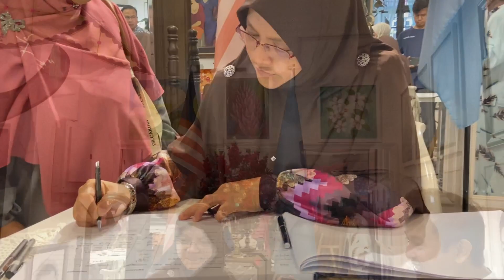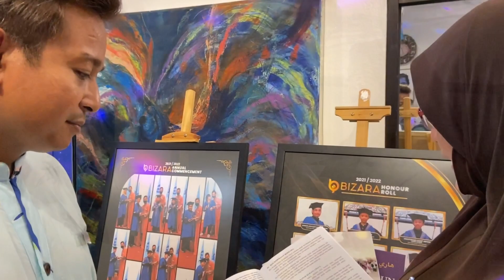Lawatan Urus Setia Kebajikan, Pembangunan Keluarga dan Wanita, Kerajaan Negeri Kelantan ke BIZARA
Lawatan YB Dato' Hajah Mumtaz Md Nawi ke Bizara School untuk membincangkan perihal persekolahan anak-anak istimewa serta bertemu muka dengan para guru dan pelajar-pelajar Bizara.

Terima kasih kepada semua yang menjayakan program ini (21 Mei 2023)